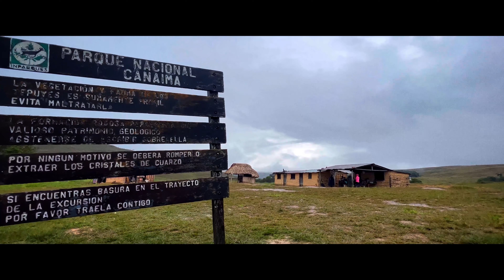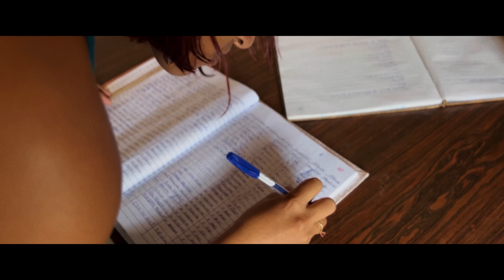O SÉTIMO DIA DE EXPEDIÇÃO NO MONTE RORAIMA - A volta para casa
Chegamos ao último dia de expedição no Monte Roraima. Esse dia acordamos no acampamento rio Tek de baixo de chuva, mas nada disso impediu a gente de se organizar, tomar café e registrar esses momentos.

Após o café tamanha, cada um saiu no seu rítmico rumo a vila de Paraitepuy, que são mais ou menos 14km.

Dessa vez como foi numa chuva que variava de intensidade, foi até que tranquilo, pois a caminhada em si é bem tranquila e o que acaba cansando é o forte sol daquela região.

Ao chegarmos em Paraitepuy, precisamos ir à administração para fazer o checkout daquele parque nacional.

Após a chegada de todos, foi um momento de confraternização, pois fomos recebidos com água mineral, cerveja e refrigerante.

Após tudo arumado nos carros 4x4, foi hora de sairmos de Paraitepuy rumo a comunidade indígena de Kumarakapay, onde vamos almoçarmos.

Vale destacar que nesta vila possui diversos artesanatos e lembrancinhas a venda.

Após o almoço, que é incluído no pacote, foi o momento de recebermos uma medalha por ter concluído a EXPEDIÇÃO AO MONTE RORAIMA!

Após isso, chegou o momento de todos retornarem para suas casas, após 7 dias no monte Roraima.

Queremos agradecer a todos que estavam com a gente nesta expedição. Foram 7 dias de experiências para vida toda.

Espero que todos fiquem bem, e lembre-se destes vídeos todas as vezes que precisarem relembrar destes momentos.

Quer ter experiências como estás?